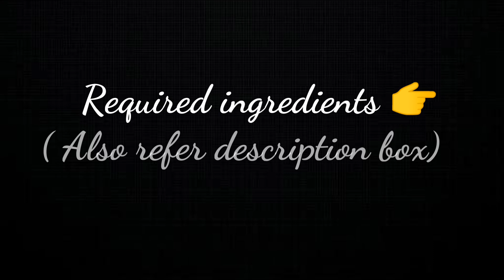Prawn Masala | Coconut Prawn Dry Masala Recipe | Prawn starter recipe | Easy prawn masala recipe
In this video, grated coconut is used to enrich and provide a special flavor to the prawn masala. The required ingredients are given below.

Required Ingredients:

Prawn - 250 grams
Ginger garic paste - 1 tspn
Garam masala powder - 1 tspn
Green chillies - 4 no's
Curry leaves
Salt - 1/2 tspn
Oil

prawn recipes
prawn recipe chinese
schezwan prawns recipe
schezwan prawns gravy recipe
prawn gravy in tamil
prawn fry kerala style
prawns biryani
prawn masala
prawn recipes home cooking
prawn cooking
prawn fry
prawn ghee roast
prawn fry in tamil
chef damu prawn recipes
prawn biryani in tamil
prawn thokku in tamil
prawn starter recipes
prawn dry recipe
prawn fry recipe
easy prawn recipe
easy prawn fry recipe
chemmeen stick fry malayalam